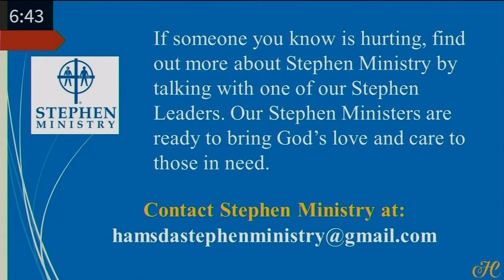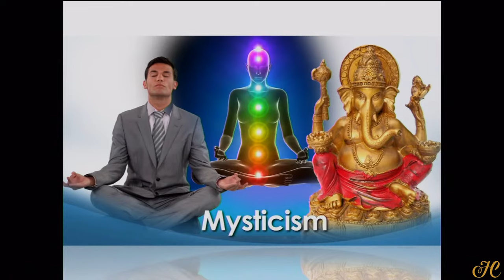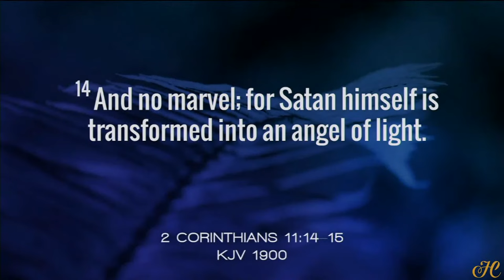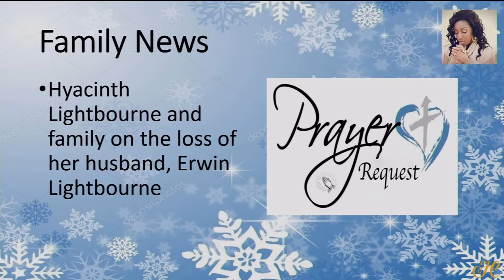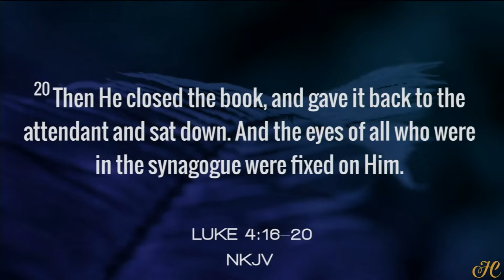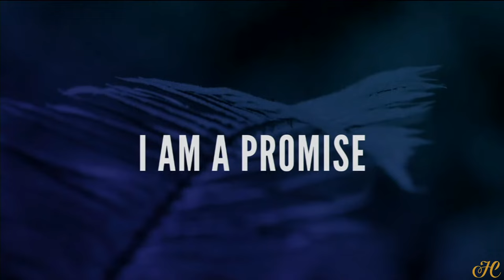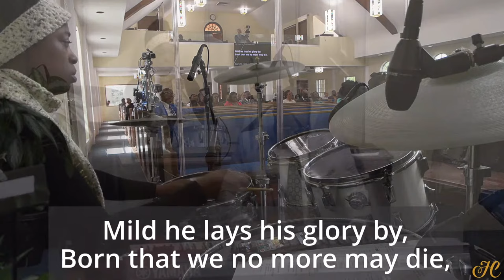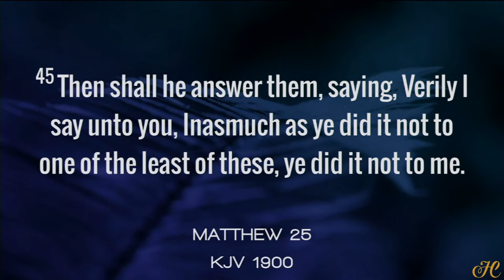10/Dec/2022 - Hamilton Worship | Sermon: Pastor David D. W. Steede II | 'One Hard Working Woman'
Sabbath School: Logos University |
Divine Worship Sermon Title: 'One Hard Working Woman' | Speaker: Pastor David D. W. Steede II